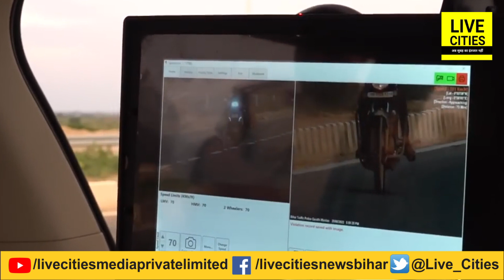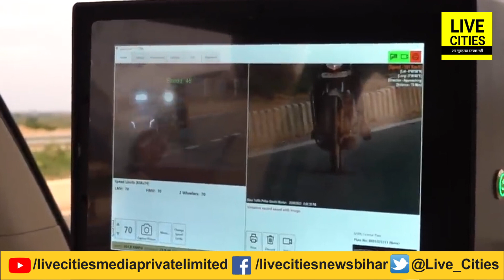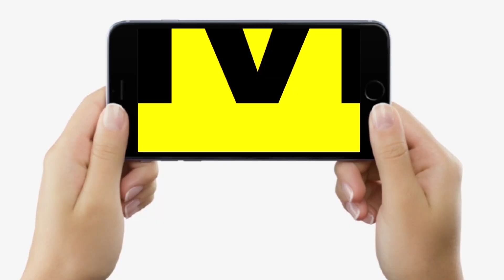Patna Marine Drive- Atal Path पर ऐसे Bike चलाया, तो 25 हजार देना होगा, सावधान | Bihar News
देखें वीडियो, पटना के मरीन ड्राइव और अटल पथ पर लहरिया कट बाइक चलाने वाले की अब खैर नहीं, पुलिस तुरंत धर लेगी, इतने हजार का जुर्माना भी...